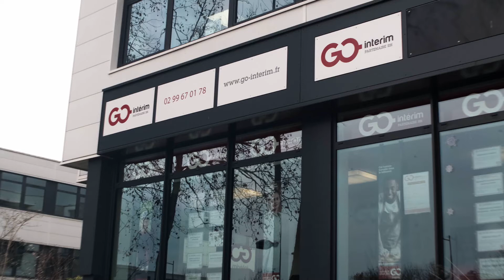Go Intérim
Grand Ouest intérim : un réseau de 8 agences de travail temporaires et une structure dédiée au recrutement CDD/CDI.